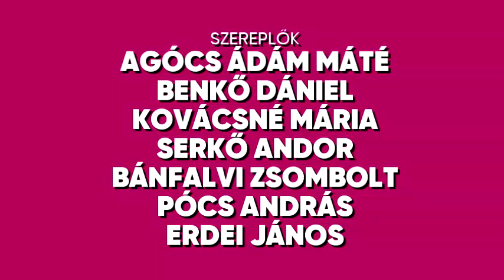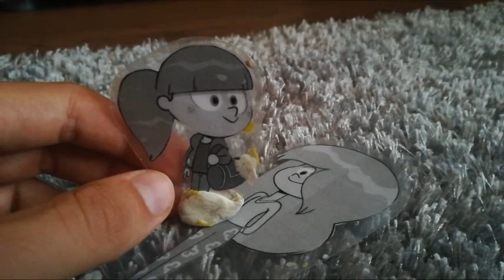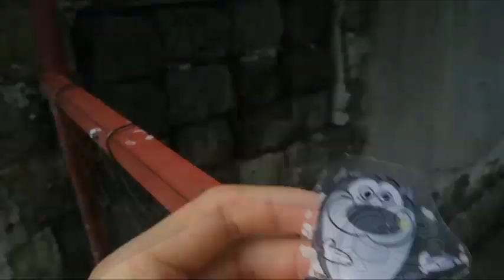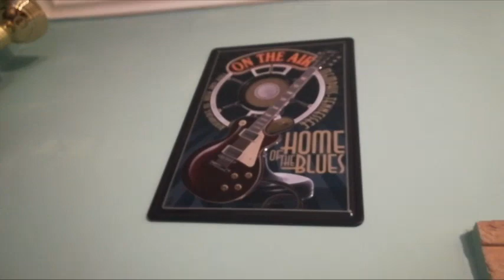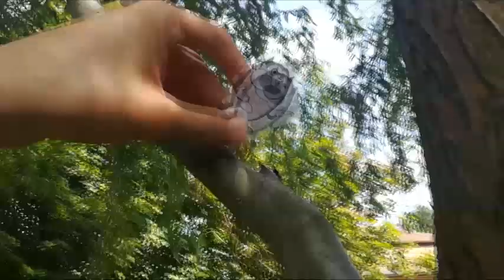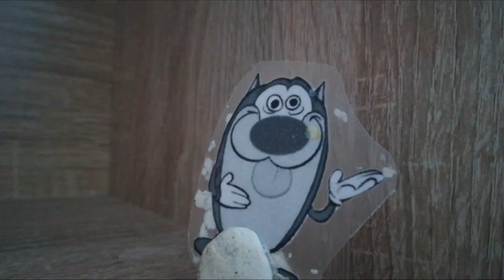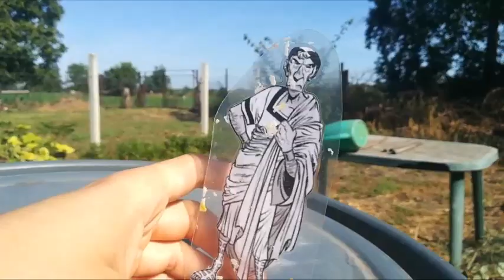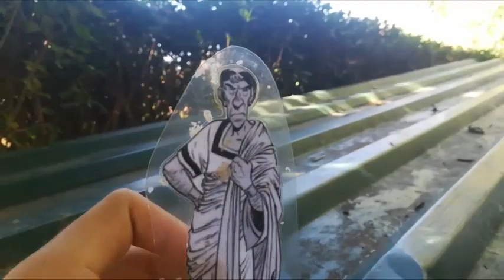Varjúdombi Csibészek: Segítség király lettem!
Ondine és Roxy játszanak egy játékot, amit úgy hívják a "Repülj kismadár repülj" de aztán Roxy beveri a fejét elveszti az eszét, és Királyként viselkedik. Mikor Július Cézár épp Szombatra tartogatja a Jászsági Randevút, Roxy herceg visszafoglalja trón örökségét. Amitől azt hiszi hogy ő egy király?